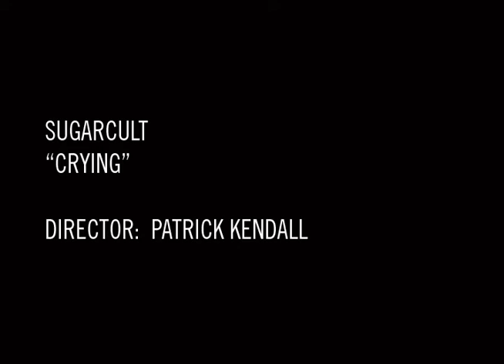SUGARCULT "CRYING" DIRECTED BY PATRICK KENDALL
Produced, shot and edited by Patrick Kendall.  Used with permission from Sugarcult.  FROM the Back To The Disaster DVD